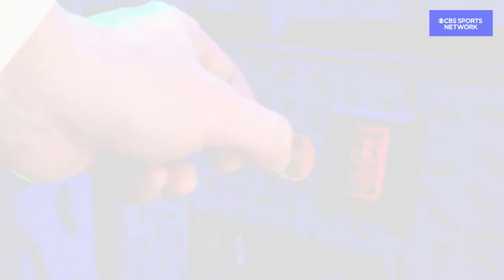Ime Udoka Suspended for the 2022-23 Season | Full Recap | Time to Schein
Adam Schein reacts to Ime Udoka's suspension for the 2022-23 NBA season, shares his thoughts on the Buffalo Bills vs Miami Dolphins matchup, and the legendary Aaron Rodgers vs Tom Brady matchup.